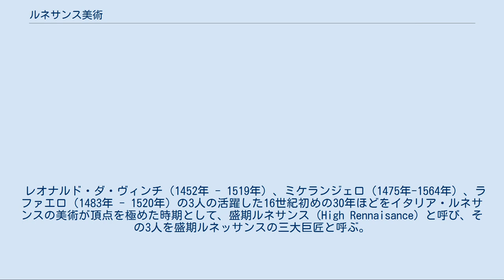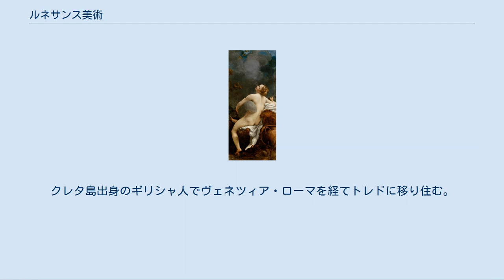ルネサンス美術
ルネサンス美術（ルネサンスびじゅつ）は、美術の分野におけるルネサンスの現れであり、イタリアに興り、やがて各国に普及していった。
文化運動であるルネサンスのうち、最も目に付きやすく、日本人にも親しまれている分野である。
なお、建築についてはルネサンス建築を参照。
 「ルネサンス期のイタリア絵画」も参照 イタリア・ルネサンスの始まりはチマブーエあるいはその弟子ジオット（1266年頃 - 1337年）の絵画とされる場合も多い。
しかし「人間性」を尊重した彫刻家ドナテッロと「線遠近法」を完成させた建築家フィリッポ・ブルネレスキの二人の特徴を絵画において融合させたマサッチオ（1401年 - 1428年）が始まりだとする見解もある。
このことからドナテッロ、ブルネレスキ、マサッチオは初期ルネッサンスの三大巨匠と呼ばれる。
マサッチオは輪郭線を使わずに描くスフマートや空気遠近法など画期的な技法を始めている。
 フラ・アンジェリコ、フィリッポ・リッピは聖母像の傑作を描き、サンドロ・ボッティチェッリ（1440年?-1510年）は異教的、官能的な題材の「ヴィーナスの誕生」「プリマヴェーラ」などフィレンツェ・ルネサンスを彩る作品を残す。
彫刻ではヴェロッキオらが活躍した。
以上は初期ルネサンス（Early Rennaisance）とされる。
 レオナルド・ダ・ヴィンチ（1452年 - 1519年）、ミケランジェロ（1475年-1564年）、ラファエロ（1483年 - 1520年）の3人の活躍した16世紀初めの30年ほどをイタリア・ルネサンスの美術が頂点を極めた時期として、盛期ルネサンス（High Rennaisance）と呼び、その3人を盛期ルネッサンスの三大巨匠と呼ぶ。
レオナルドの「モナ・リザ」、ラファエロの一連の聖母子像、ミケランジェロの「ダビデ像」（彫刻）やシスティーナ礼拝堂天井画「天地創造」などがこの時期を代表する。
その後長らく西洋美術の理想の時代とみなされた。
 ローマ略奪によりローマが荒廃すると、ヴェネツィア派の活躍が見られた。
夭折した天才画家ジョルジョーネによって基礎が作られたヴェネツィア絵画はティツィアーノに引き継がれた。
 ローマ略奪後の時期をイタリアの後期ルネサンス（Late Rennaisance）という。
ミケランジェロのシスティーナ礼拝堂壁画「最後の審判」や、のちにマニエリスムと呼ばれる絵画などもおおよそここに含まれる。
 ネーデルラント（ベルギー・オランダ） 15世紀のフーベルト、ヤンのヴァン・エイク兄弟が油絵の技法を完成させており、このころのネーデルラント絵画はイタリア・ルネサンスと並び立つ水準にあり、むしろイタリア絵画に大きな影響を与えるほどであった。
16世紀頃にはその立場は逆転し、イタリアを手本とするようになった。
ブリューゲル（1525年-1569年）もイタリア旅行をしたのち、独自の農村風景画を描くようになった。
怪奇な画風の作品を残したヒエロニムス・ボスも特異な位置を占めている。
 フランス イタリアに進軍したフランソワ1世の時代（イタリア戦争の項も参照）にレオナルド・ダ・ヴィンチが宮廷に招かれ、イタリアのルネサンス美術が伝えられた。
その後もロッソ・フィオレンティーノらがイタリアから宮廷に招かれ、マニエリスムの影響を受けたフォンテーヌブロー派が活躍する。
 ドイツ デューラー（1471年-1528年）はイタリア旅行を経て、ルネサンス絵画に学び、思想的にも深みのある表現に達した。
銅版画の「メランコリア I」や油彩の「四人の使徒」などの宗教画がよく知られている。
グリューネワルト（1475年頃―1528年）も、『イーゼンハイム祭壇画』などで著名。
 スペイン エル・グレコ（1541年-1614年）が知られる。
クレタ島出身のギリシャ人でヴェネツィア・ローマを経てトレドに移り住む。
マニエリスムの影響を受けながらも、独自の神秘的な画風を築いた。